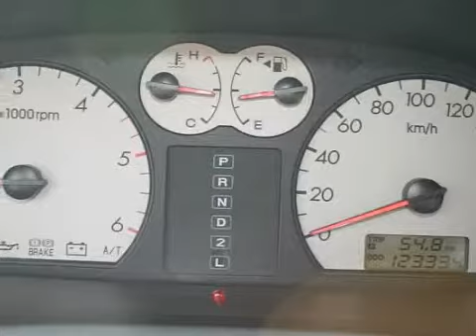Hyundai Terracan 2.9 Crdi Automaat Style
62-RR-SN 123.500 km
  Prijs:     € 14.950
  Merk:     Hyundai
  Model:     Terracan
  Type:     2.9 Crdi Automaat Style
  Carrosserievorm:     SUV (5 drs)
  Bouwjaar:     2005
  Transmissie:     automaat
  Kleur:     Zwart parelmoer
  BTW/Marge:     marge
  Brandstof:     diesel
ABS (anti blokkeer systeem)Achterbank neerklapbaar in delen en voorzien van hoofdsteunenAirbagsAudio installatieBagage-afdekhoesBekleding lederBestuurdersstoel elektrisch verstelbaarBinnenspiegel automatisch dimmendBuitenspiegels elektrisch verstelbaar en verwarmbaarBuitenspiegels in carrosseriekleurCentrale deurvergrendeling met afstandsbedieningCruise controlDakrailing zwartEBD (electronic brakeforce distribution)ECC (electronic climate control)Glas getintLichtmetalen velgenMetallic lakRamen voor en achter elektrisch bedienbaarStuur bekleed met lederStuurbekrachtiging snelheidsafhankelijkTreeplankenTrekhaakVoorstoelen met mechanisch verstelbare lendesteunVoorstoelen verwarmbaar

Aanbieder
Autobedrijf Van Bunningen V.O.F.
Molenweg 9
6631KJ HORSSEN